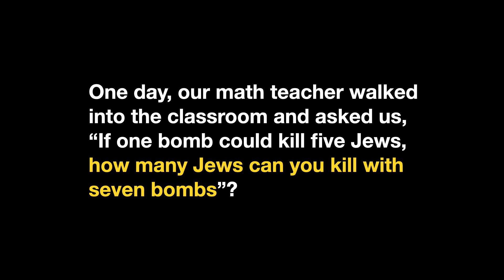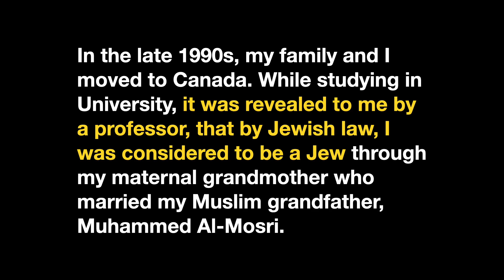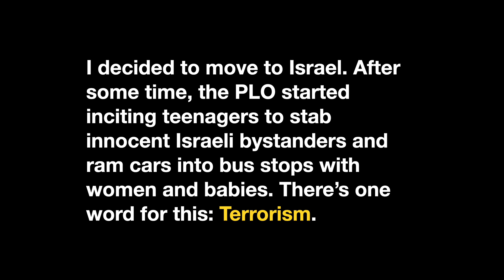UN Speech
This video is about UN Speech